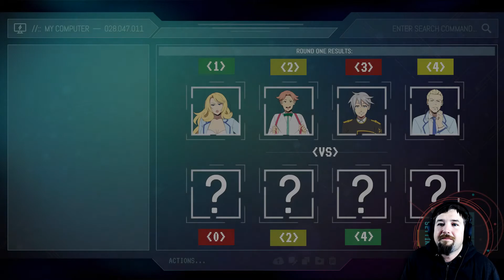The Third Execution | Quantum Suicide | Part 8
Quantum Suicide is a game of betrayal, deception, and romance in the cold depths of space.

This science-fiction thriller tells the tale of an intergenerational mission and its diverse crew, fighting against a deadly AI (and each other) for the chance to survive. Strategy, love interests, and quantum mechanics await you. Your choices change the fate of everyone in Quantum Suicide.

You play as a researcher aboard a spaceship on an epic mission to find humanity a new home. The mission is jeopardized by a corrupted A.I system that forces you to play "The Deletion Game", a weekly game where you must battle your crewmates for survival. Prepare to make both friends and enemies of your crew members as you play through a series of puzzles and strategy mini-games. Can you see the Everett's mission through to the end...alive?